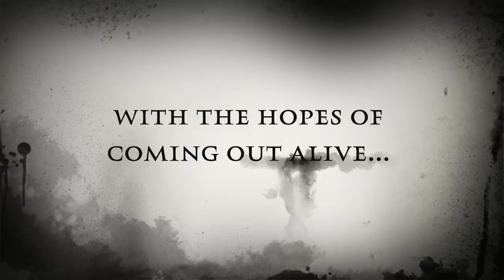Copy of Copy of Haunt At Rocky Ledge